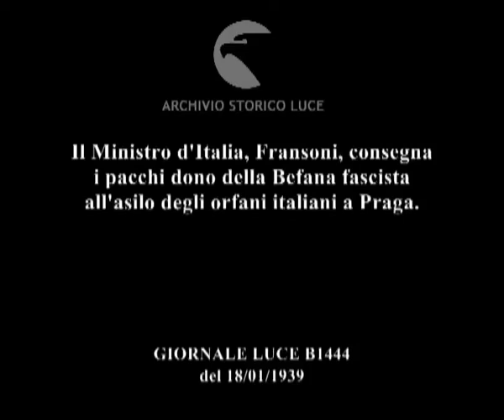Cecoslovacchia. Praga.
Descrizione sequenze:numerosa gente, accalcata all'interno dell'asilo degli orfani a Praga esegue il saluto fascista verso un palco ; veduta dello sfondo con fotografia di Vittorio Emanuele III e con un fascio littorio sulla parete ; gruppo di bambini in divisa ; gruppo di bambine in divisa applaude ; un bambino parla ad un microfono ; una signora consenga un pacco dono ad una ragazza ; il ministro da una fotografia di Mussolini alla donna che la infila sul pacco dono che ha in mano ; la signora accanto al ministro consegna un altro pacco dono ; una bambina piccola tiene in mano un pacco dono ; gruppo di uomini e donne e due bambine ; un ragazzo in divisa esegue il saluto fascista inneggiando a Mussolini ; gli orfani, bambini e bambine, cantano ed eseguono il saluto fascista ;